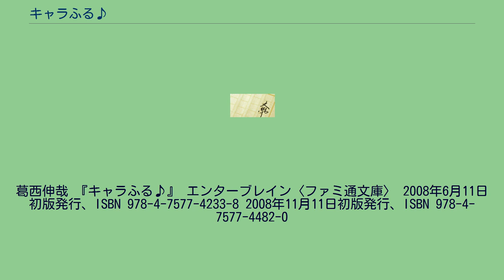キャラふる♪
『キャラふる♪』は、葛西伸哉による日本のライトノベル。
イラストはゆきうさぎが担当。
2008年、ファミ通文庫（エンターブレイン）より刊行。
高校生の久里島聡史は地方都市に住む隠れオタクの平凡な少年。
ある日、幼馴染みの矢代春香をかばって事故に遭い、目が覚めると見知らぬ世界「キャラふる」に来てしまった。
その世界の人間に助けられた聡史は自分の正体を隠しながら、元の世界に戻る方法を探すことになる。
「キャラふる」とは「キャラクターのふるさと」を略したもので、聡史がいる「現実世界」で作られる作品のキャラクターとして誕生するために存在する世界である。
「現実世界」の作者の意識が「キャラふる」の世界と波長があった場合、その該当人物は「現実世界」へ行く許可を得ることができ、その作品の登場人物として活躍することになる。
住人たちは人間を始め、動物や妖精、怪獣や変形ロボットなど多様多種。
秀奈のように、「現実世界」の人間の思いつきで「キャラふる」の世界で生を受ける者もいる。
なお、「キャラふる」の世界の人間は以下のようなカテゴリーで分類されている。
葛西伸哉 『キャラふる♪』 エンターブレイン〈ファミ通文庫〉 2008年6月11日初版発行、ISBN 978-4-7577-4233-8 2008年11月11日初版発行、ISBN 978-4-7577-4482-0